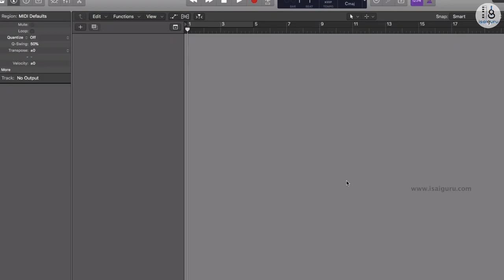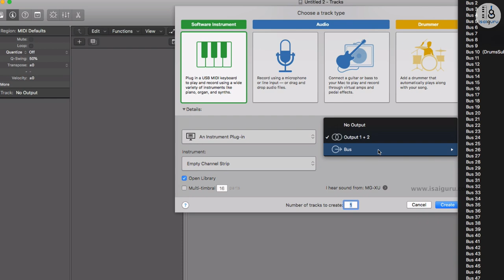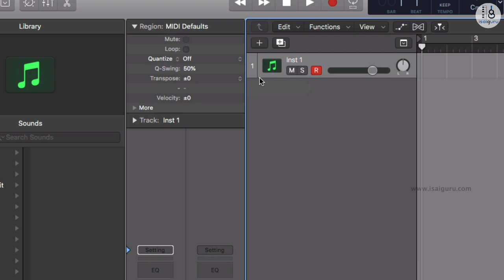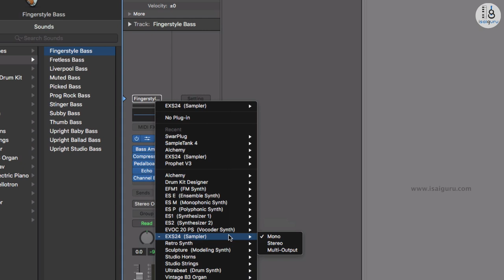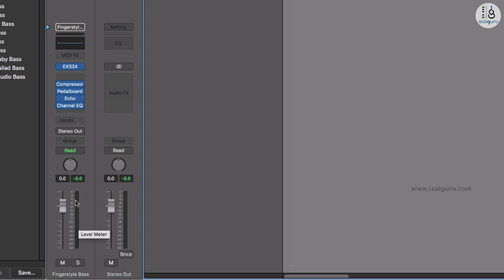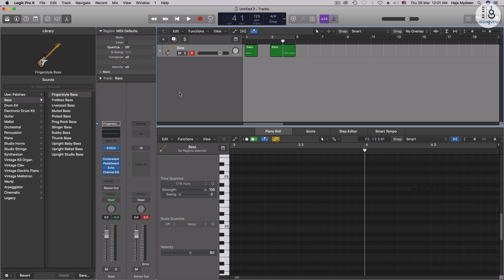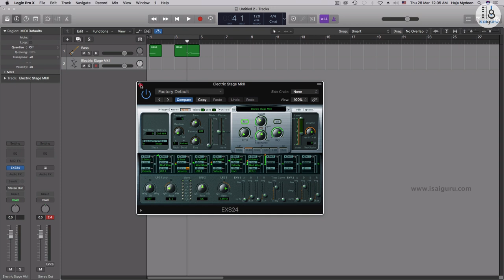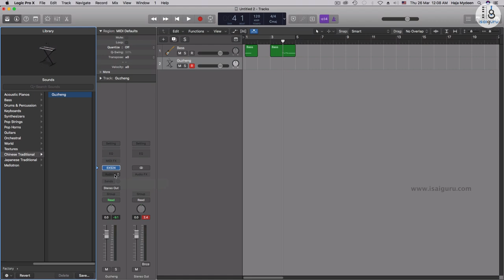Learn Logic Pro X in Tamil | Lesson 3 - Creating Software instrument Track | ஈஸியா கத்துக்கலாம்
Logic pro X tutorials in Tamil part 3. Learn to create software instrument channels.